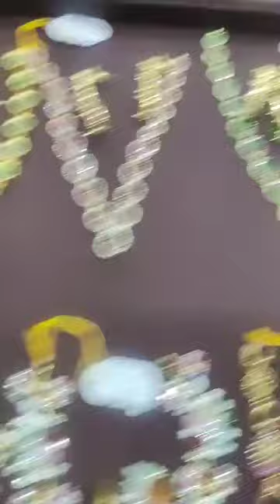29/11/2024, TARA'S JEWELLERY, O.NO:47, KUTCHERY ROAD, MYLAPORE, CHENNAI -600004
FASHION JEWELLERY AT SEMI-WHOLESALE PRICES AND BEST QUALITY.